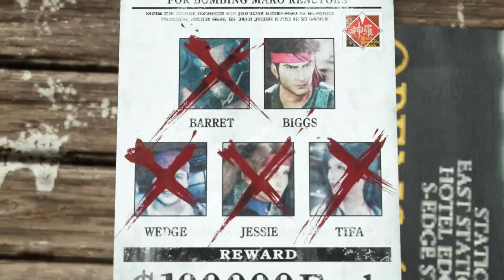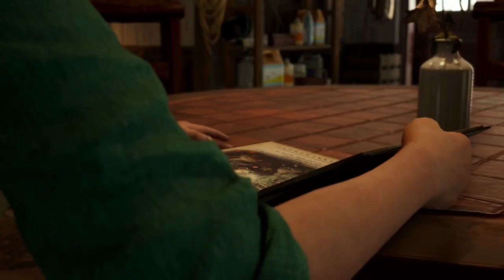Final Fantasy 7 Rebirth: Richiesta speciale #24 (Prima run - PS5 - ITA)